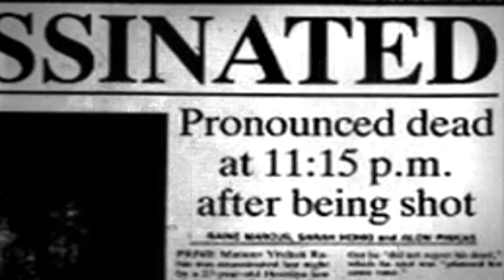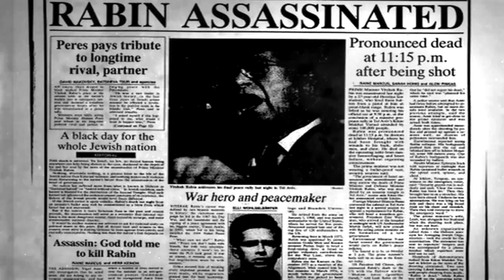5 Assassinations Caught On Camera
Here are some of the most widely recognised live assassinations in history caught on film.

5 Assassinations Caught On Camera

Number 5 – Alexander I of Yugoslavia
Alexander I Yugoslavia was the King of Yugoslavia from 1921 up until his death in 1934 and was the successor of his father, Peter I of Serbia. On the 9th October 1934, Alexander was being driven through the streets of Marseille, France alongside the French foreign minister, Louis Barthou. A gunman, later identified as Vlado Chernozemski, an experienced marksman and Bulgarian member of the IMRO, emerged from the crowd and fired his gun over 10 times. Alexander and the chauffer was killed and Barthou was fatally wounded in the arm but died later due to inadequate medical treatment. It was revealed that in 1974 Barthou was possibly mistakenly killed by a French policeman. This footage was significant for being one of the first assassinations captured on film. Although the actual moment of the shooting was not caught on film, the events leading to and the aftermath of the assassination was filmed. The perpetrator can be seen in the footage being cut down by the sword of a mounted French policeman then beaten to death by the crowd.

Number 4 – Yitzhak Rabin
On the evening of the 4th November 1995, the fifth Prime Minister of Israel and 1994 Nobel Peace Prize winner for his creation of the Oslo Accords, Yitzhak Rabin was assassinated by Yigal Amir. Amir was an orthodox Jew and opposed the signing of the Oslo Accords, a set of agreements that established peace between the government of Israel and the Palestine Liberation Organisation. On that fateful evening in Tel Aviv when a rally that Rabin had attended finished, Amir fired 3 shots at Rabin as he walked towards his car. 2 of the bullets hit Rabin whilst the other 1 merely hit one of Rabin’s bodyguards, slightly injuring him. Rabin was immediately rushed to hospital, however, he died on the operating table just 40 minutes later as a result of blood loss and a punctured lung. Here is the footage…

Number 3 – Inejiro Asanuma
Inejiro Asanuma was a Japanese politician and leader of the Japan Socialist party. During a live televised political debate on the 12th October 1960, Asanuma was assassinated by a 17 year old militant nationalist by the name of Otoya Yamaguchi. Yamaguchi rushed to the stage and stabbed Asanuma in the abdomen using a traditional Samurai sword, killing him. Yamaguchi was captured at the scene of the crime and kept at a juvenile detention facility. However, less than three weeks after committing the crime, Yamaguchi hanged himself from a light fixture using his bedsheets as a makeshift rope.

Number 2 – Lee Harvey Oswald
Former U.S. marine and alleged assassin of JFK, Lee Harvey Oswald was mortally wounded on November 24th 1963, just 2 days after the assassination of John F. Kennedy by Dallas nightclub owner, Jack Ruby. As police officers escorted Oswald through the underground car park of Dallas Police Headquarters, Ruby fired just one shot and the bullet penetrated Oswald’s abdomen subsequently killing him due to a haemorrhage that resulted from the wound. Oswald’s assassination was broadcasted live in front of millions of people and Oswald can be heard releasing a cry of agony as he was shot.

Number 1 – John F. Kennedy
Arguably one of the most famous and recognisable assassination attempts in history was that of John F. Kennedy. John F. Kennedy was the 35th President of the United States of America who served from January 1961 up until his death in November 1963. While travelling in an open-topped Lincoln Continental, President Kennedy was shot by a sniper in the throat followed by another shot to the side of the head seconds later. He was only 46 years old at the time and remains the youngest U.S. president to die. The killer was identified as Lee Harvey Oswald, who was later assassinated himself before he could be prosecuted as seen at number 2. There have been countless conspiracy theories relating to JFK’s death, however, that can be discussed in another video.